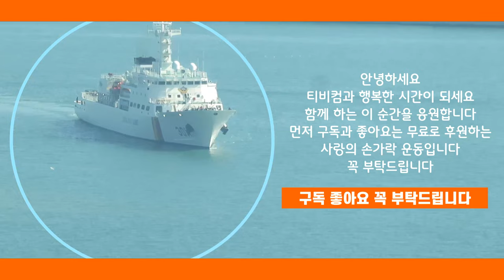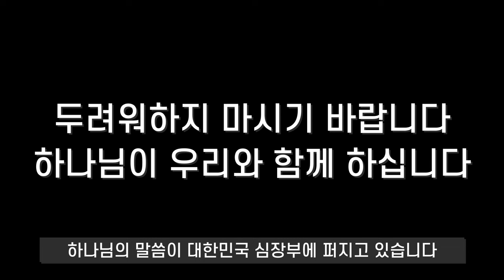브라이언 채플 목사 200만 1027 한국교회연합예배. 미국은 동성애 허용으로 다음세대 젊은이를 잃었다 / 성령의 불길 기도의 능력을 믿자 / 악법에 맞서는 기도집회로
Subscription / Like
『인문학적 시각 예수냐 우상이냐』 판매처
(일제시대 신사참배를 유일하게 거부한 조선 동아기독교의 정체를 밝힌 역작)